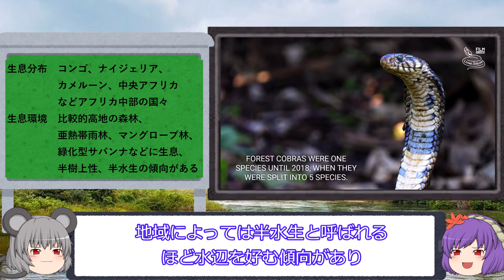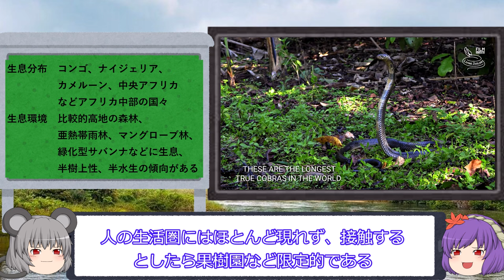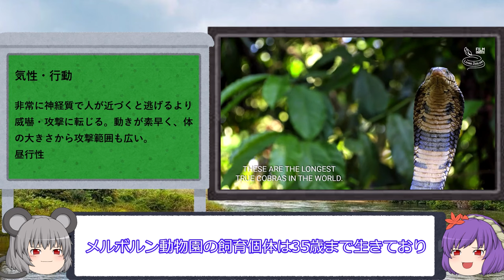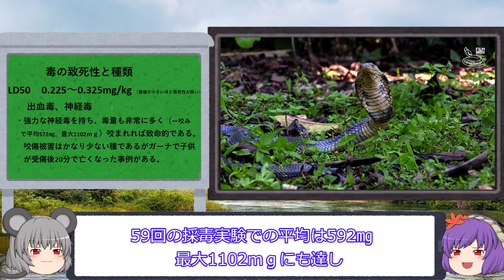シンリンコブラ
見るからにやばそうな巨大毒蛇、シンリンコブラを紹介します

・残業と土曜出勤で動画投稿遅れ気味で申し訳ないです(´;ω;｀)

次回　トウブサンゴヘビ、ヘアリーブッシュバイパー、ジャララカ、ムージェンハブどれか

今更ですが動画内での毒の種類の解説の補足を('ω')ノ

本チャンネル動画内での解説における毒の種類は、毒の作用・症状によって
以下の三つのグループの分けています

① 出血毒・・・・・受傷部の痛み、腫れ、出血、血管や細胞の組織損傷による
    　　　　　　　　壊死など。
　　　　　　　　　筋毒性、細胞毒という場合もある

➁ 血液凝固障害・・血液の凝固機能を促進または阻害させ、頭痛、吐き気、
    　　　　　　　　　出血、内出血を起こし重症化すると腎不全や
    　　　　　　　　　脳出血で死に至る

③ 神経毒・・・・・神経から筋肉に送られる信号の動きを狂わせ、正常な筋肉の動きを
    　　　　　　　　阻害する。眠気、意識障害、眼瞼下垂、嚥下障害、呼吸障害等の
    　　　　　　　　全身障害が表れ、呼吸停止、心停止等で死に至る。

①と②を足して出血毒と総称する場合もありますがそのグループ分けだと
①のみ強く出るカパーヘッド
➁のみ強く出るヤマカガシ、ブームスラング
①と③を両方持つフードコブラなど
の説明が難しくなるので上記のように3つに分けています。

毒の話は難解で私自身ちゃんと理解できているか不安な面もありますのでご了承ください(´;ω;｀